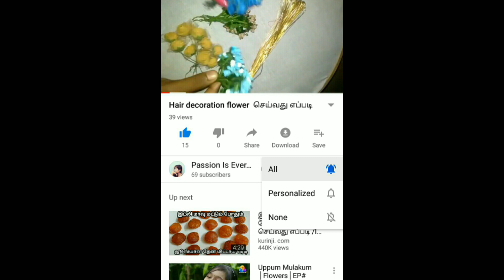how to hair curl without heat,easy hair curling tips and tricks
hello
fnds,

Today I have shared video  how to hair curl without heat  step by step ..

note: All the information  and videos published in our channel is based by me. I would highly recommend you to do a patch test before trying any ingredients shown in the video